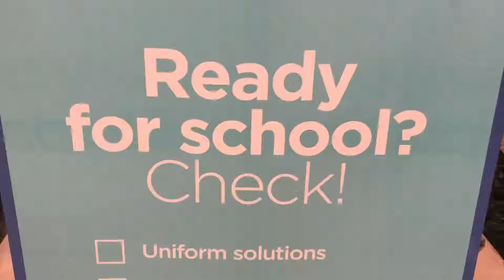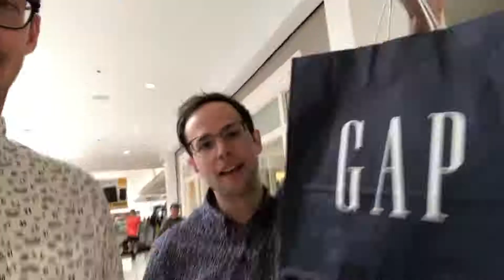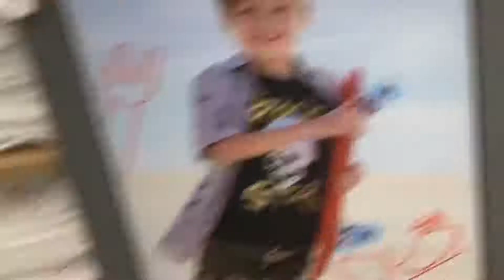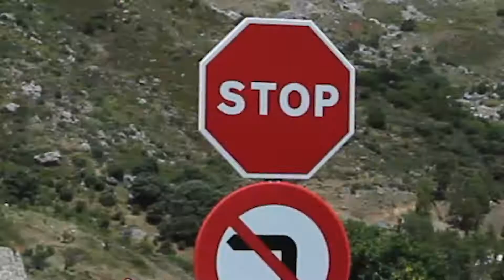[ Top Trending VIDEO ] Which Store Sells The Best Back To School Clothes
Candid Competition is back to settle once and for which chain sells the *best* back to school fashion... as modeled by an adult man.

The Try Guys is the flagship channel of 2ND TRY, LLC.  Tune in twice a week for shows from Keith, Ned, Zach and Eugene, the creators and stars of The Try Guys.

MUSIC
Break Free